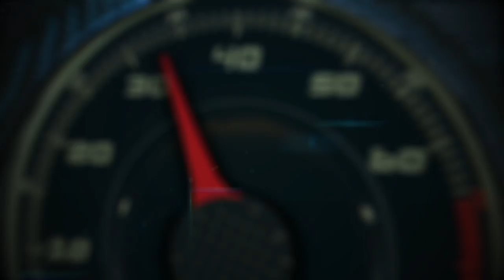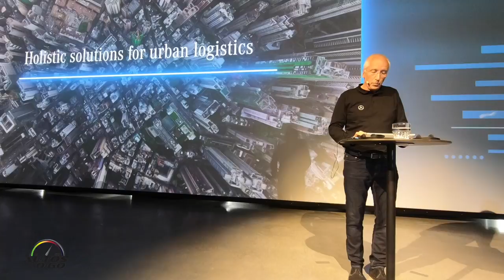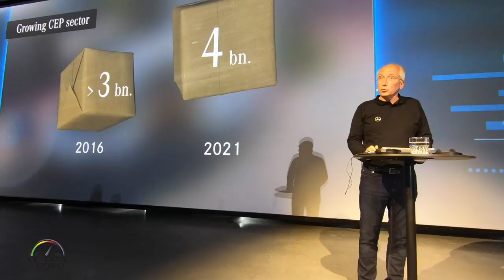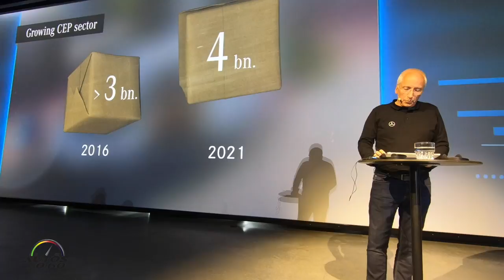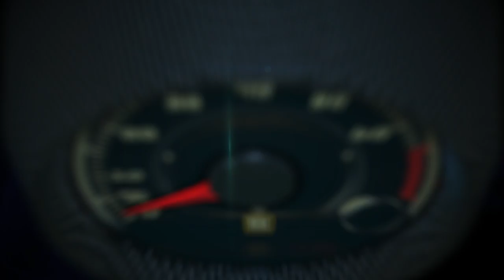2019 Mercedes-Benz Sprinter Presentation by Norbert Kunz, Product Management Mercedes-Benz Vans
2019 Mercedes-Benz Sprinter Presentation by Norbert Kunz, Product Management Mercedes-Benz Vans.

The new Mercedes-Benz Sprinter has always been and continues to be a pioneer in his segment with path-breaking technologies such as Mercedes PRO connect, innovative assistance- and safety-systems, an extended offer of drive concepts, as well as the newly designed multimedia system MBUX. With its offered range of more than 1700 variants, the third generation of the Sprinter is an all-rounder when it comes to meeting needs of the customers and operators.